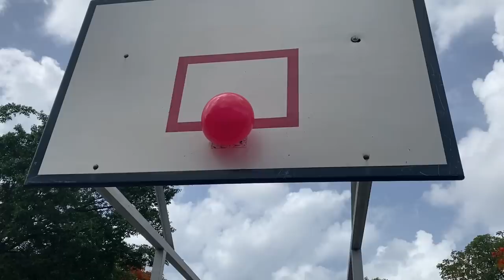Tuvimos un Enfrentamiento Épico con Show de Calle | @AmarilloHD1 vs @ShowdeCalle | Parte 1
Tuvimos un Enfrentamiento Épico con Show de Calle | Uasdianos Tv vs Show de Calle